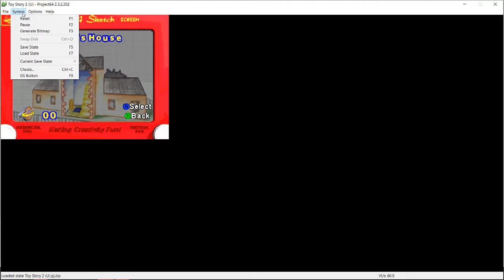Toy Story 2 Part 11! Game Over?